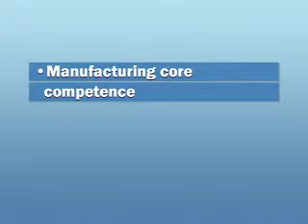Part 5b Key factors for Success.flv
Richard Lynch Case study Kellogs vs. Nestle